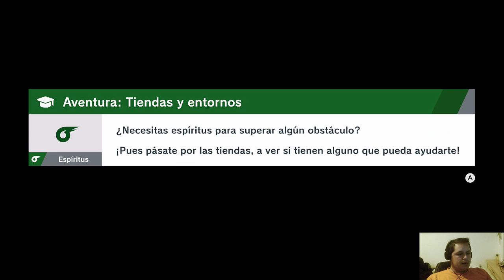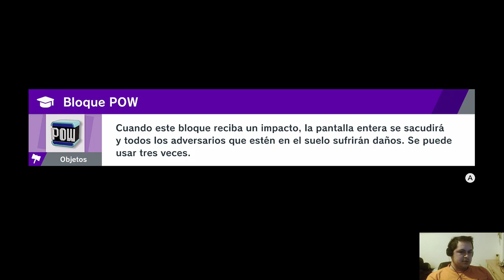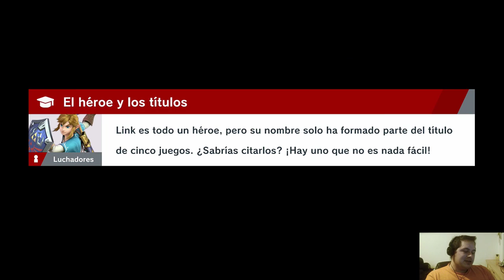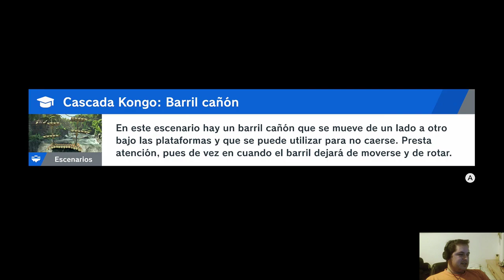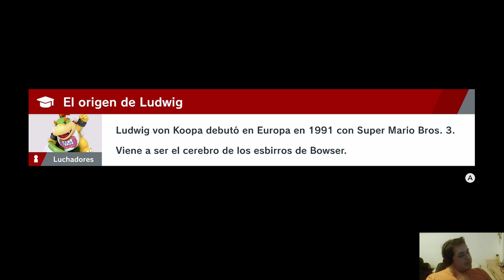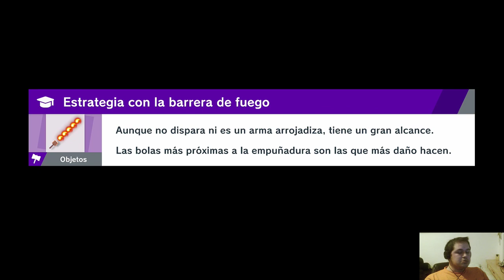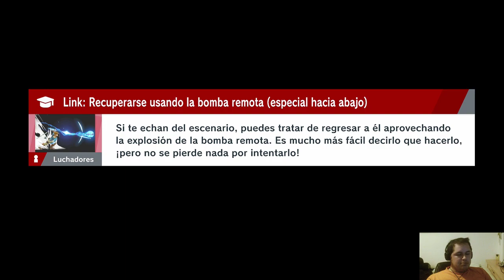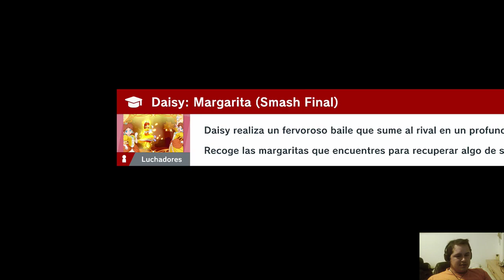Smashvania | Super Smash Bros Ultimate | Capítulo 26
Podéis seguirme en Twitch para ver los directos al momento. Pasaos por allí y divertíos Twitch